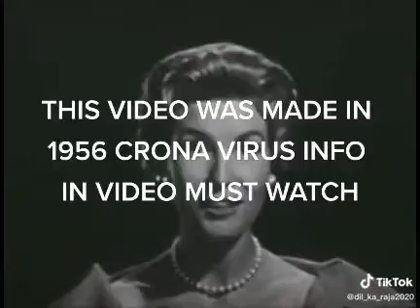May 24, 2021